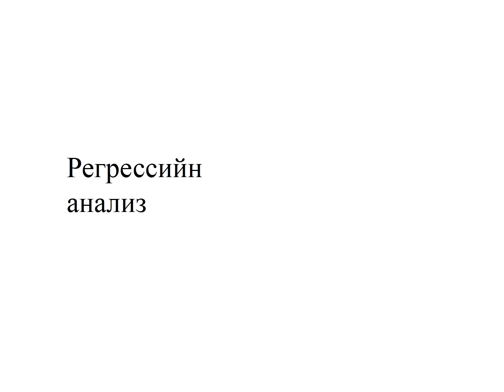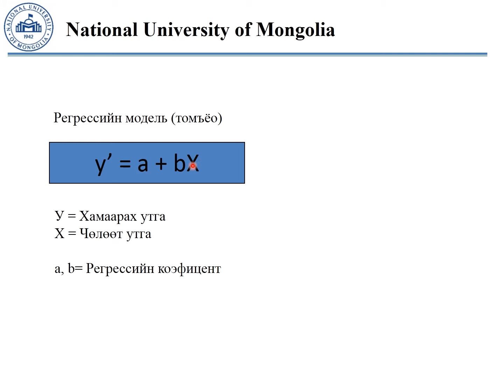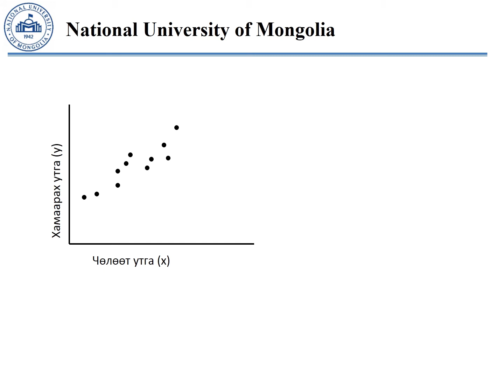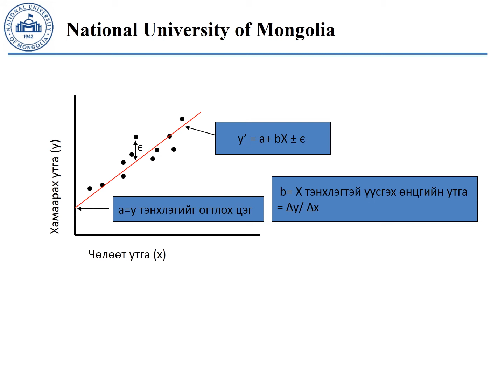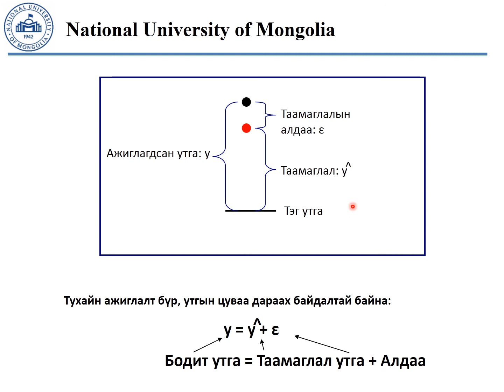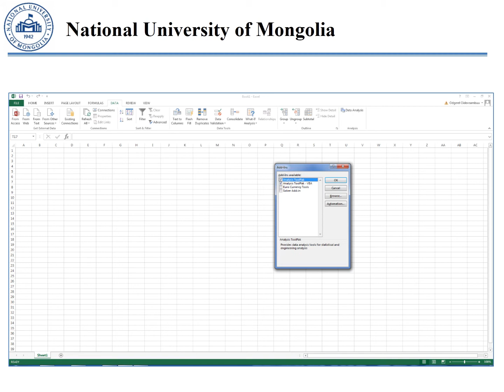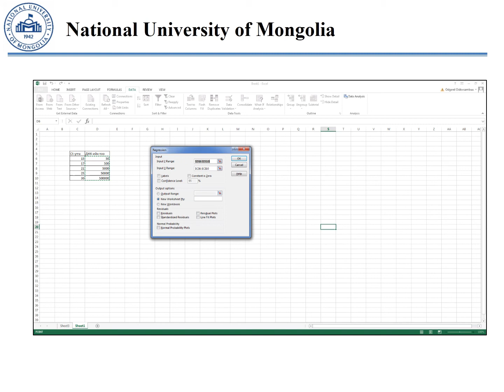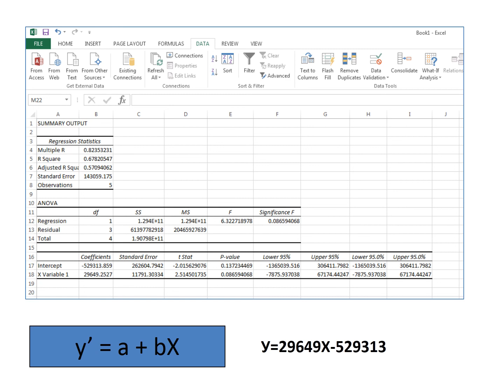Regression analysis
Биоинженерчлэлийн математик статистик аргууд